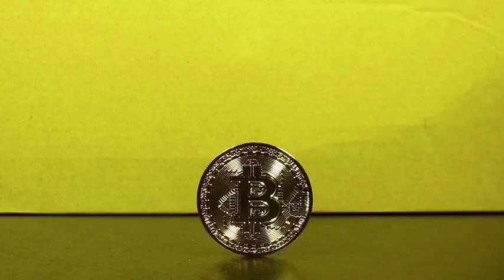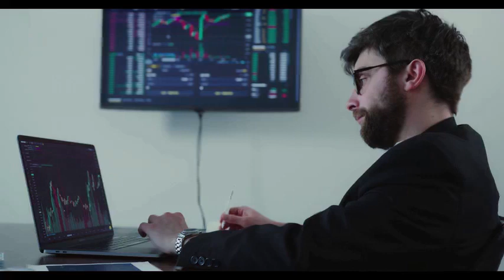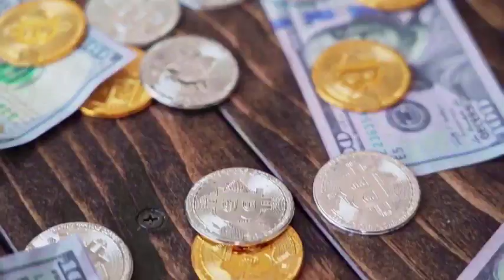FLUX WILL MAKE YOU RICH HERE'S WHY - Flux Protocol PRICE PREDICTION 2025 & MORE